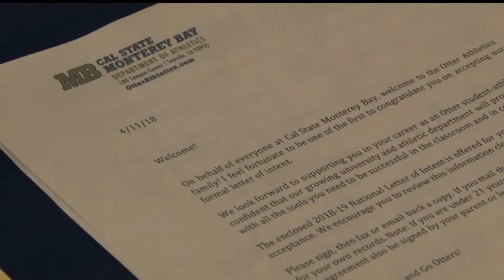CR's Kokko Figueriedo signs with Monterey Bay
EUREKA- A College of the Redwoods graduate know for his hitting will be swinging for the fences in Monterey.

Kokko Figueriedo signed with  Monterey Bay on Tuesday afternoon. This past season for the Corsairs, the sophomore hit 371 with 2 homeruns and 26 rbi. He also had 12 stolen bases.

Before leaving for his new school, the Fortuna grad will spend the summer with the Humboldt Crabs.

Figueriedo said he is grateful for the support of his teammates, coaches and family.